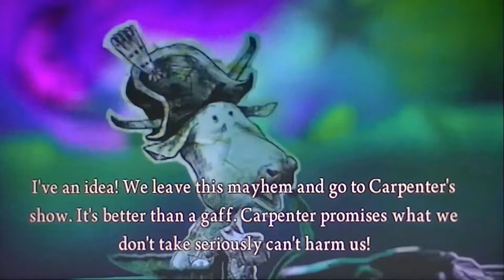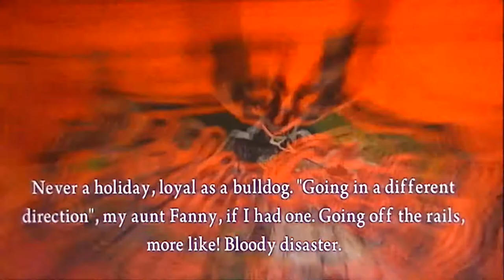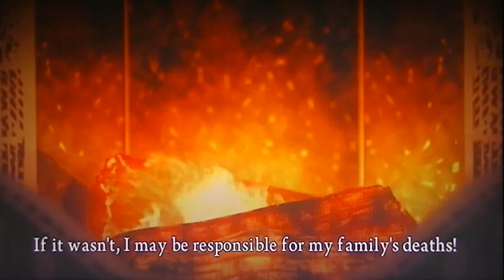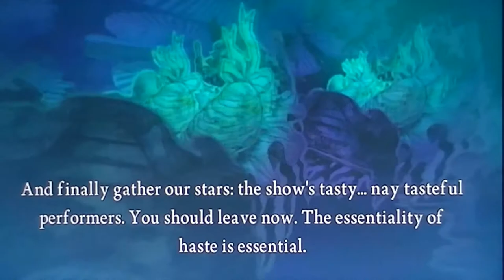Alice Madness Returns Playthrough PT 7 BUGGER'S A JELLYFISH?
playthroughs and lets plays every Friday & Every Monday!